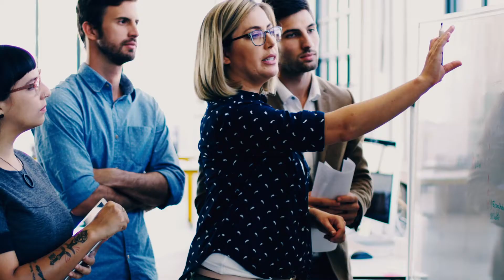If you think you know Tech Data, think again.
The game has changed. You need a new category of technology partner — beyond product distribution — to handle the customer and product lifecycle needs that you can't or no longer want to do yourself. Let GLM supplement your existing operations with end-to-end lifecycle services, leaving you to focus on your transformation.